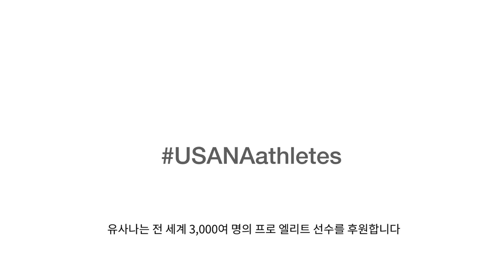이정후의 가방을 털어보니 이것이..?!?!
이정후 영상

한국 프로야구의 미래 타격의 교과서 이정후 선수의 가방에 뭐가 있을까요?
이정후 선수를 급습(!?)하여 이정후 선수의 가방을 파헤쳐 보았습니다.
과연 무엇이 있는지.. 영상을 통해 지금 만나보세요!